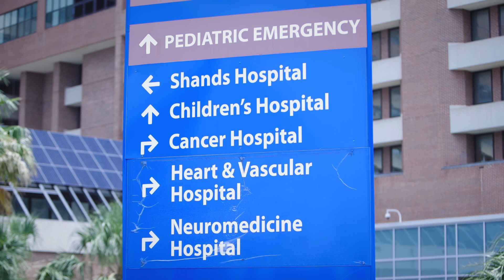The University of Florida Child Neurology Residency Program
Learn about opportunities to train and work with the UF College of Medicine's Division of Pediatric Neurology at UF Health.